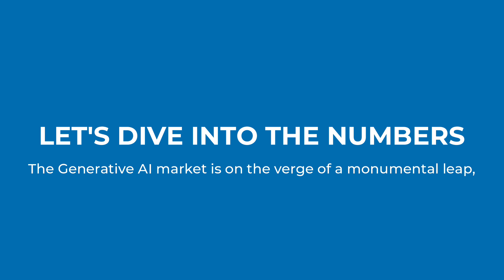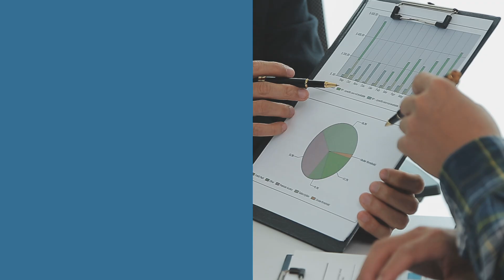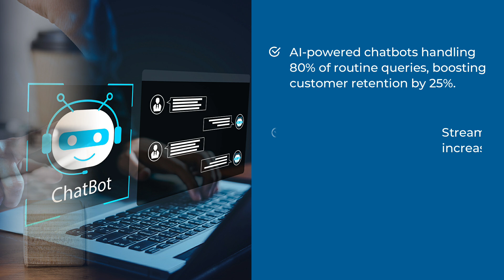Imagine How Generative AI will Transform Business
Discover how generative AI is reshaping the business landscape across various industries! In this video, we dive into essential statistics and insights that show how companies are leveraging the power of AI to drive growth, efficiency, and innovation. Whether you're in manufacturing, healthcare, finance, or retail, generative AI is making a big impact—helping businesses save time, reduce costs, and stay competitive.

🔍 Key Highlights:

Industry-specific statistics on AI adoption
Real-world examples of AI-driven success stories

How businesses are using generative AI for marketing, customer service, and product development

The future of AI in business and how to stay ahead
Don't miss out on the latest trends in AI and how you can use them to your advantage! 🚀